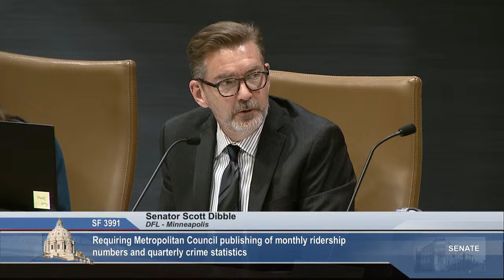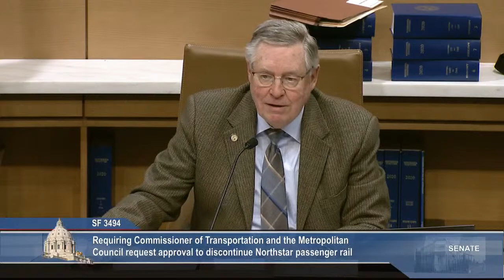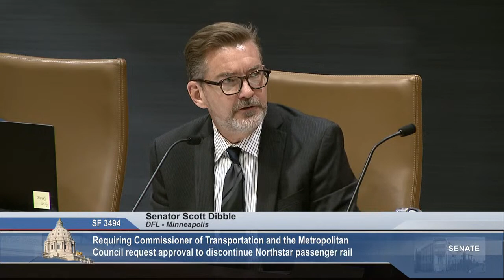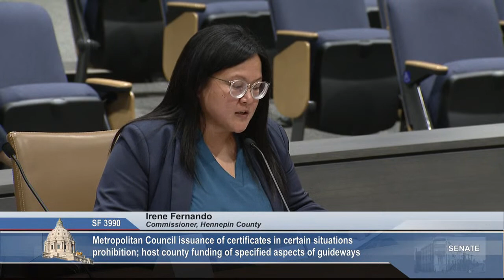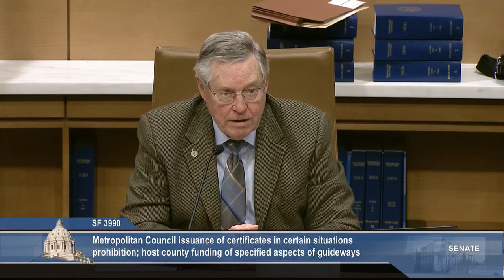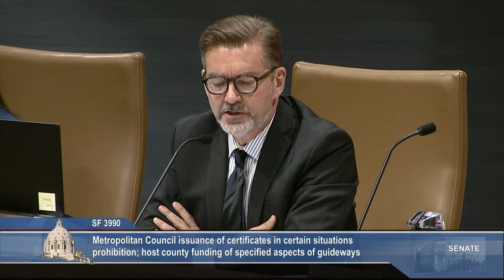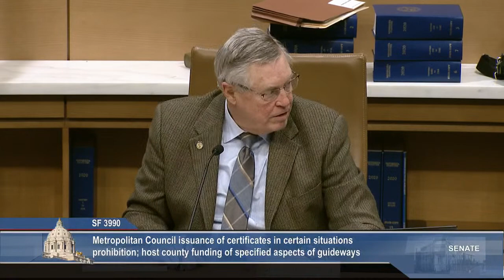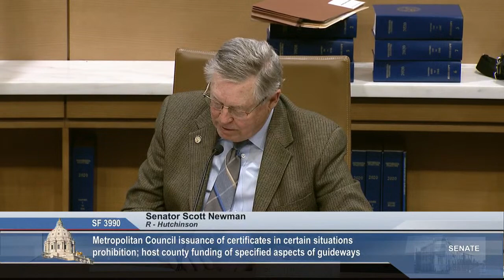Committee on Transportation Finance and Policy - 03/15/2022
S.F. 3859 (Chamberlain) Municipal approval requirement for guideway plans.

S.F. 3991 (Coleman) Requiring Metropolitan Council publishing of monthly ridership numbers and quarterly crime statistics.

S.F. 3494 (Kiffmeyer) Requiring Commissioner of Transportation and the Metropolitan Council request approval to discontinue Northstar passenger rail.

S.F. 3992 (Osmek) Suspending Metropolitan Council's authority to take action or spend money on proposed guideways.

S.F. 3990 (Pratt) Metropolitan Council issuance of certificates of participation in certain situations prohibition; host county funding of specified aspects of guideways requirement.

S.F. 3989 (Newman) Requiring guideway cost-benefit analysis.